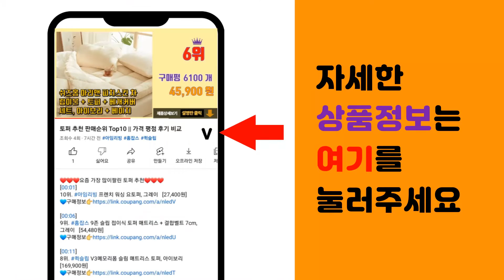도루코 추천 판매순위 Top10 || 가격 평점 후기 비교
❤️❤️❤️요즘 가장 많이팔린 도루코 추천❤️❤️❤️

[00:01]
10위. 도루코 페이스6 - 6중날면도기 ( 20개입) 휴대용면도기, 1개, 20개입 [24,660원]

[00:06]
9위. 도루코 일회용 3중날 터치쓰리 면도기 P901, 1개입, 100개 [31,400원]

[00:11]
8위. 레이지소사이어티 면도기 세트, 면도 핸들 + 5중날 카트리지 4p, 1세트 [14,800원]

[00:16]
7위. 도루코 페이스 5 면도기 + 면도날 10p 세트, 1세트 [24,900원]

[00:21]
6위. 도루코 페이스 5 스타일 세트, 면도기 + 면도날 5p, 1세트 [12,780원]

[00:26]
5위. 도루코 터치쓰리 일회용 3중날 면도기, 40개, 1개입 [14,500원]

[00:31]
4위. 도루코 페이스7투 프레시 온라인기획 면도날기획세트 총 12입, 12개, 1세트 [27,900원]

[00:36]
3위. 도루코 페이스 6 면도기 + 여분날 11p, 1세트 [26,270원]

[00:41]
2위. 도루코 페이스6 6중 면도날, 12개입, 1개 [24,900원]

[00:46]
1위. 도루코 페이스7 2 프레쉬 면도기 본체 + 면도날 11p 세트, 면도기 + 면도날 11p, [28,900원]